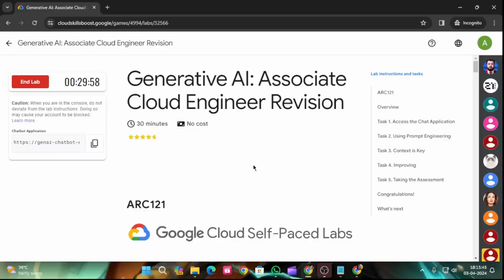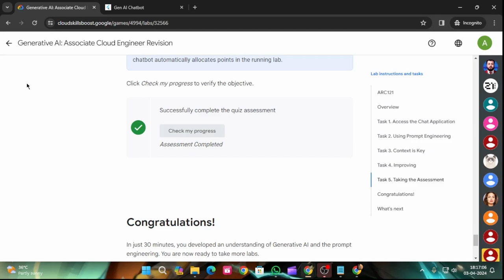Generative AI: Associate Cloud Engineer Revision| Arcade 2024